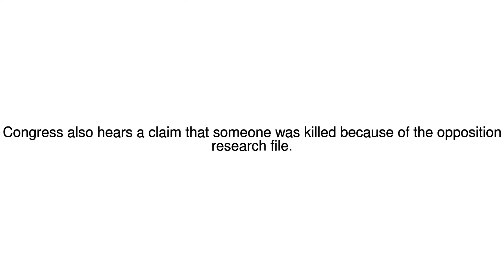News Update Fusion GPS dossier author 'feared Trump was blackmail target' 10/01/18